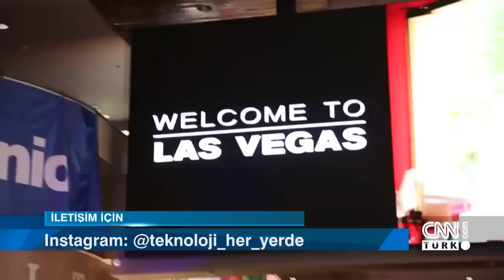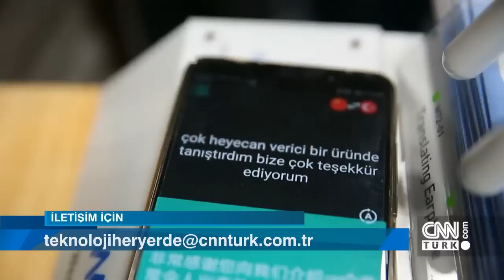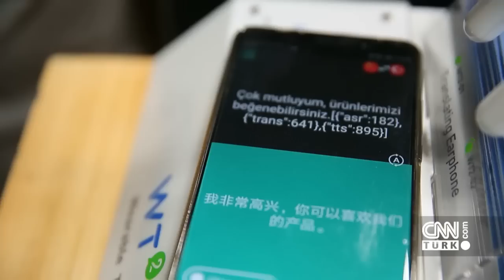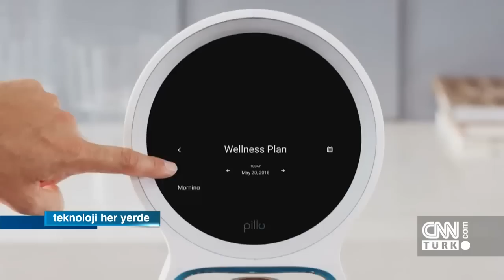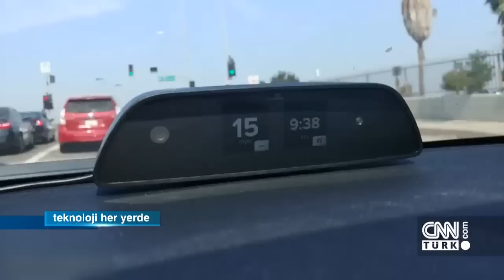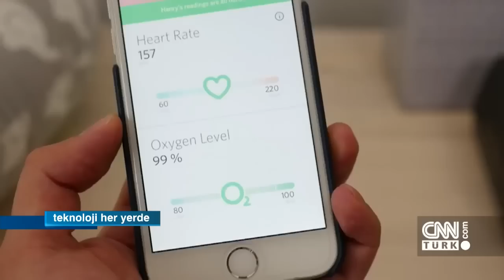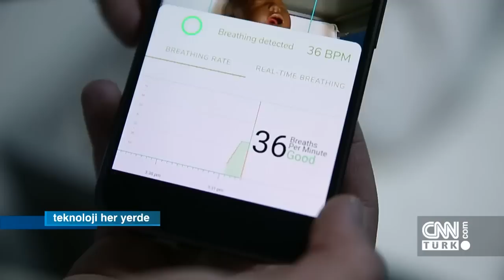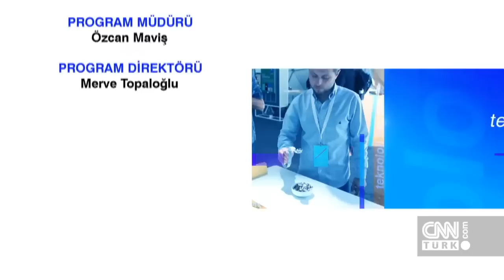CES 2019'daN en son teknolojiler - Teknoloji Her Yerde 12.01.2019 Cumartesi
Teknoloji Her Yerde, Las Vegas'tan ekrana geldi. Ahmet Can, dünyanın en büyük teknoloji fuarı CES 2019'da en son teknolojileri keşfe çıktı. Gelecekte neler olacağını meraklılarına anlattı.